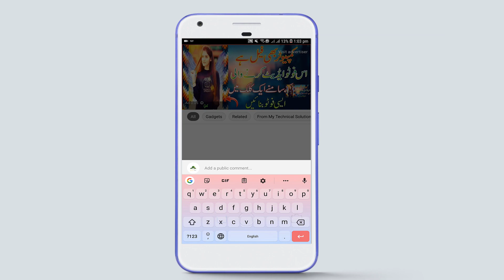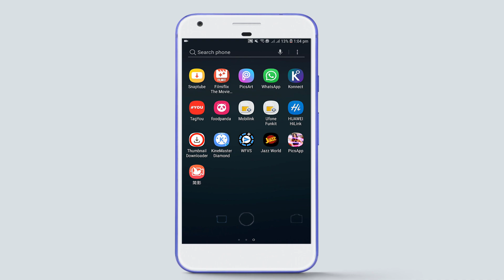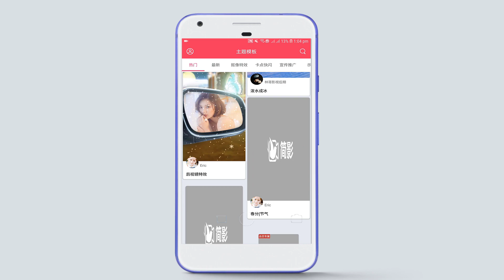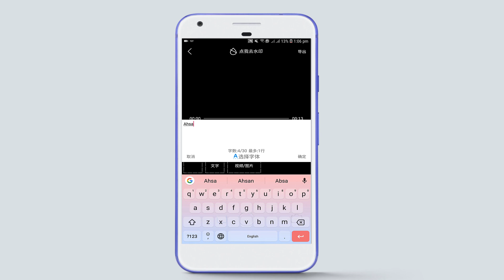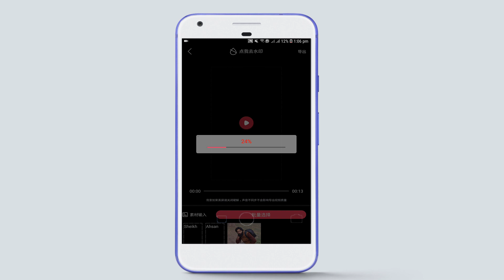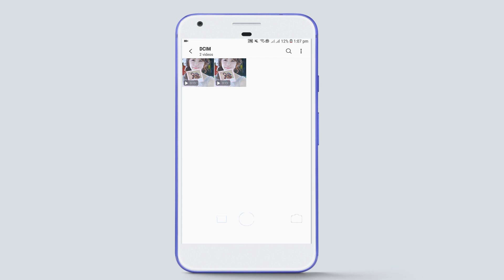وٹس ایپ چلانے والوں جلدی سے اس طرح کی ویڈیو بنائیں - Make Magicl Video For Whatsapp Status